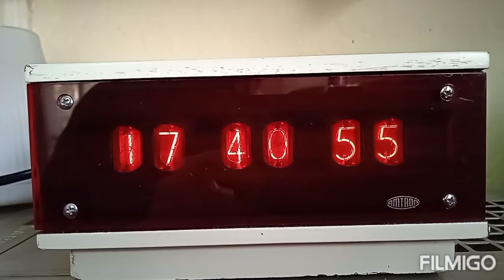Nixie tubes clock true vintage original Amtron Italy 1972 model IK820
Nixie tubes true vintage original Amtron Italy 1972 model UK920
Originale tube Nixie 6xZM 1334 K